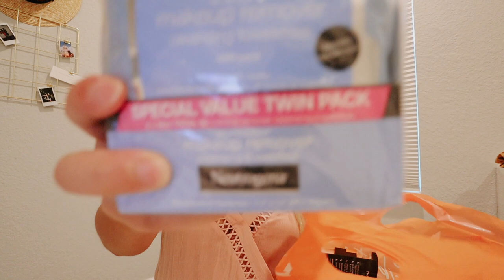get unready with me + visiting my childhood home!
In this vlog I take you on a tour of my hometown Celebration, Florida! I visit my childhood home and share some of my memories in the town of Celebration, Florida. You also get to see me get "unready" with me! I test out a new headband product my kitsch (sorry if thats misspelled) lol. We also have some chicken wings which were sooo good! XO

Alex Jayne
3050 Dyer Blvd.